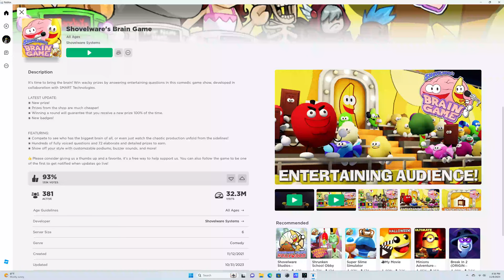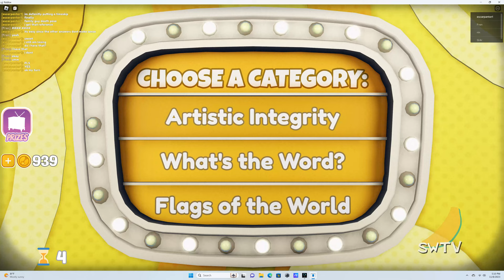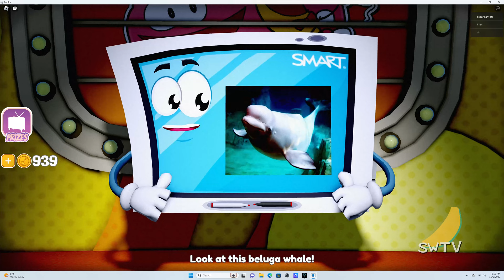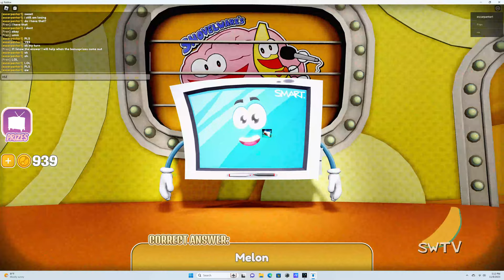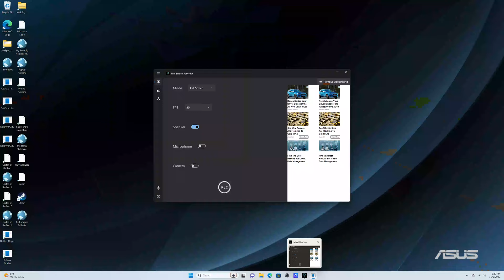Shovelwares Brain Game!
here is a timestamp to when i start playing. 09:13. sorry this video took a while. school got in the way and i went to Orlando for vacation. but I'm back now. also expect more videos in thanksgiving break :)